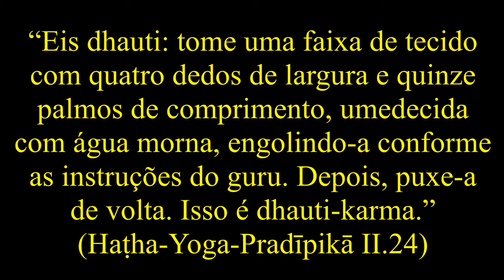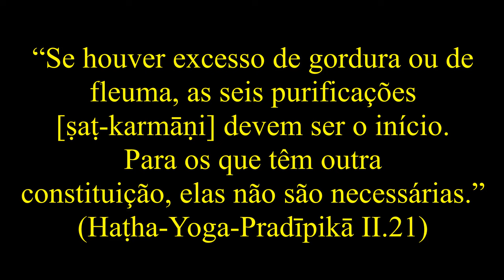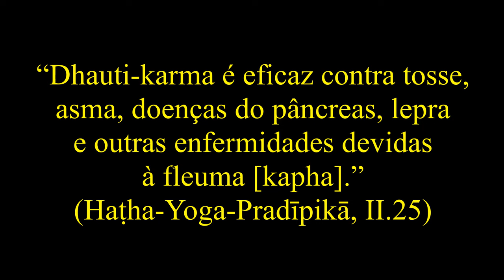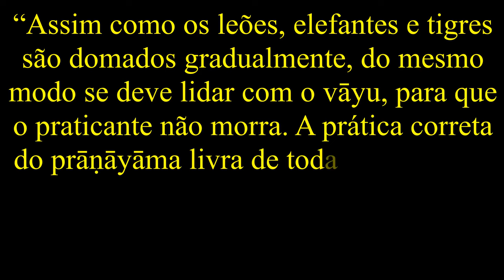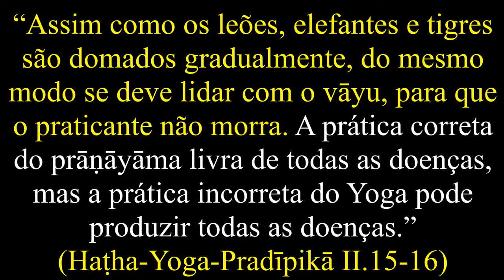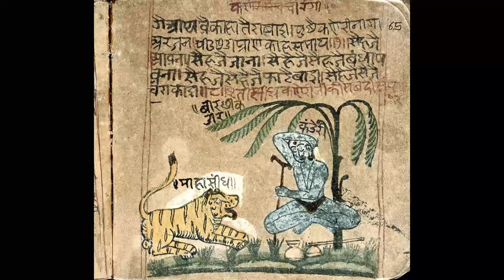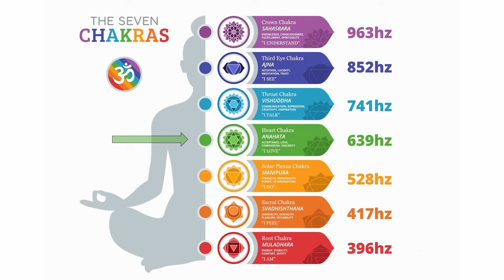Os três pontos de apoio para um estudo profundo do Yoga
Yoga é, essencialmente, uma atividade prática. Porém, aprender as técnicas é apenas um dos tripés para um conhecimento profundo sobre o Yoga. Neste vídeo, o professor Roberto Martins indica que o conhecimento das práticas do Yoga precisa ser complementado pelo estudo da teoria (filosofia) e da história do Yoga. Através de alguns exemplos, o professor Martins mostra que, sem essa complementação, a pessoa não conhece o objetivo nem as bases daquilo que pratica e pode estar se dedicando a alguma coisa que não é adequada para ela.
O professor Roberto Martins oferece um curso online profundo sobre história e filosofia do Yoga: